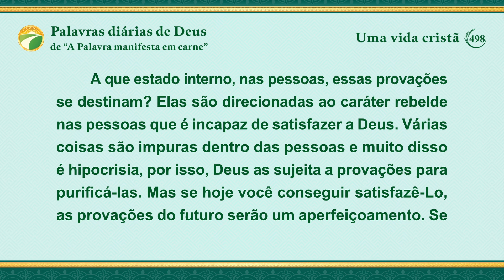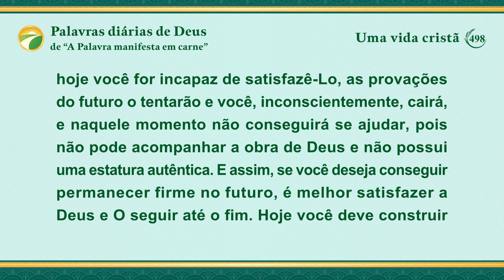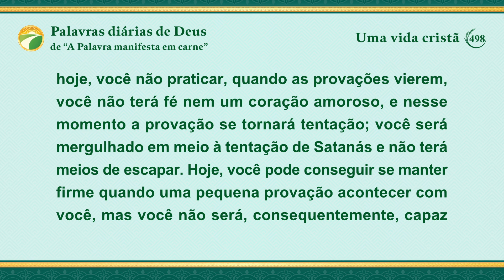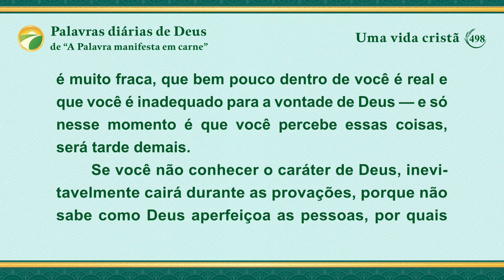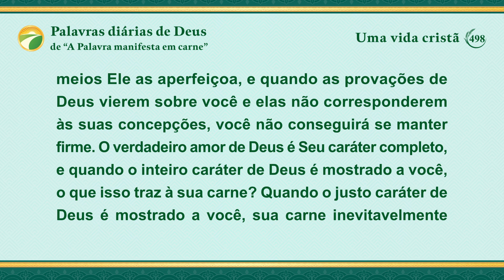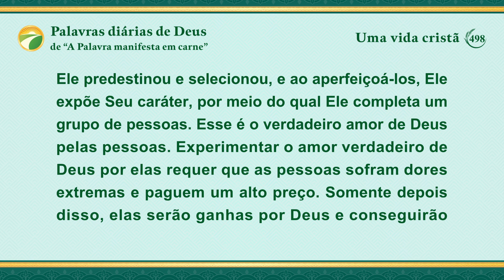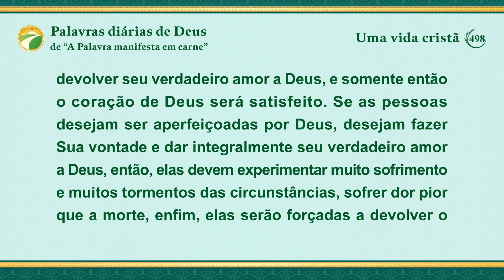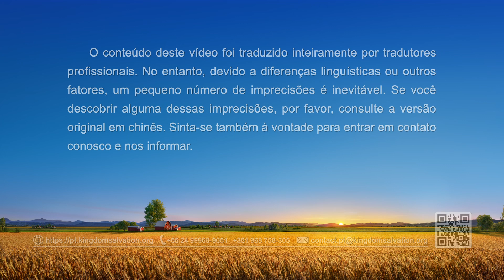Palavras diárias de Deus: Entrada na vida | Trecho 498